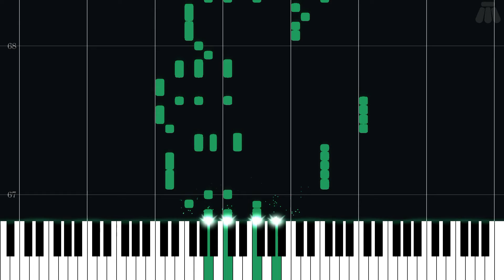Ohayou Sayori! - Doki Doki Literature Club! - Intermediate Piano Tutorial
Intermediate Piano Tutorial for Ohayou Sayori! from Doki Doki Literature Club! (2017) in the Other series.